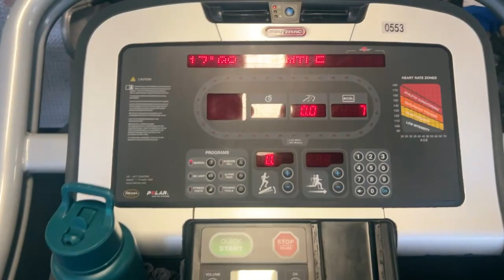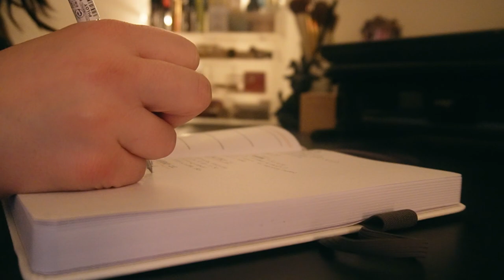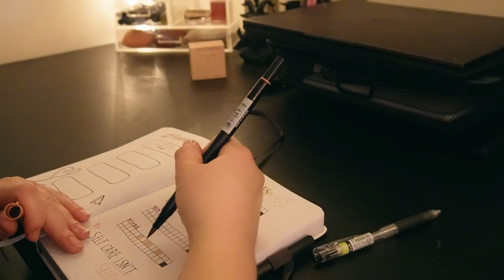my 5-9 before my 9-5 🌅 an easy, realistic & non-aesthetic morning routine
hi besties! 🫶🏻 today's video is my easy, non-aesthetic and realistic morning routine! i used to struggle with having a morning routine, and found that sometimes simple is best. so here's my current, every day morning routine! comment down below your go-to morning routine and make sure to like and subscribe if you haven't already 🖤

threads: maddieej__

productive routine, productive morning routine, realistic morning routine, 5am morning routine, easy morning routine, simple morning routine, skincare routine, workout routine